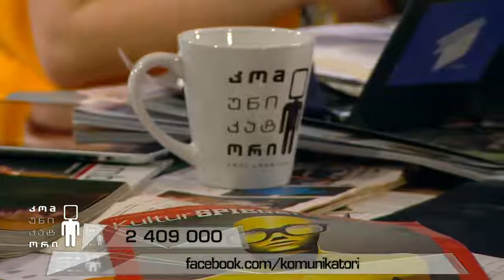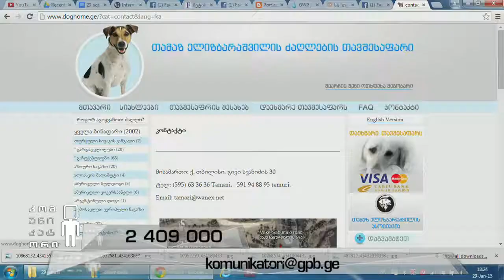საირმის, ცაგარელის და მიცკევიჩის ქუჩებზე ხშირად წყდება წყალი; მაწანწალა ძაღლების პრობლემა;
29 იანვარი, 2015